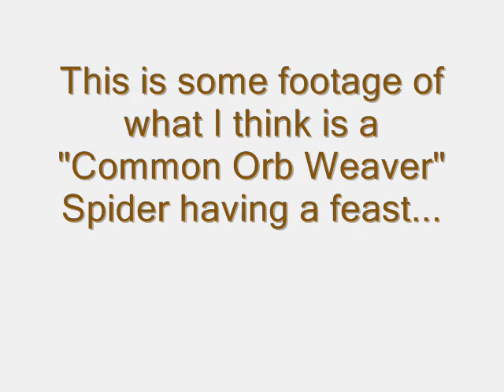Local Wildlife : Spider (Common Orb Weaver)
I didn't want to start a new series called local insects so I put this under wildlife, lol